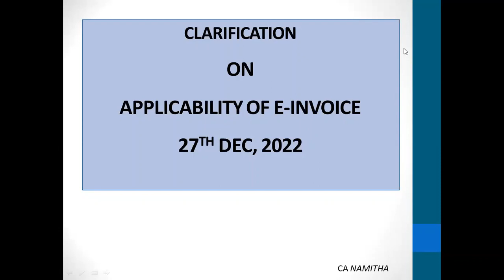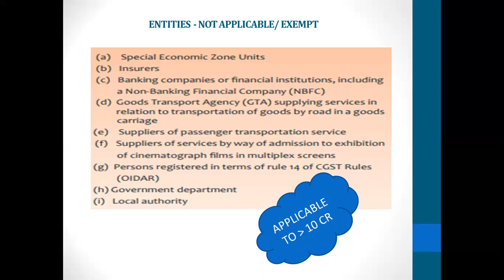E-INVOICING - CLARIFICATION ISSUED ON 27TH DEC 2022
1. E-INVOICING - CLARIFICATION ISSUED ON 27TH DEC 2022
2. APPLICABILITY OF MANDATORY E-INVOICING
3. NON-APPLICABILITY / EXEMPT  OF MANDATORY E-INVOICING
4. ILLUSTRATION ON CLARIFICATION
5. CIRCULAR NO. 186/18/2022-GST